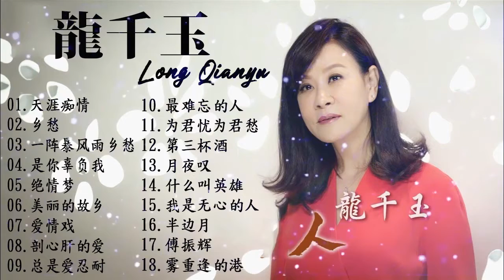龍千玉 Long Qianyu ～ 很好听很洗脑《天涯痴情／乡愁／一阵暴风雨乡愁／是你辜负我／绝情梦》老歌会勾起往日的回忆 Taiwanese Classic Songs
If my MV infringes your copyrights, please kindly pm me and I'll immediately delete it.
如若我的視頻有任何侵犯版權的地方，請留言告知，我會第一時間刪除。懇請您不要向 Youtube 投訴，免致頻道被關閉，並對我無意中侵犯版權的行為謹此致萬分歉意。
▷▷製作和上傳此影音和其它與"Top Taiwan Songs"有關的影音只做觀賞之用, 請勿再轉載在Youtube, 以免觸犯歌曲版權! 敬請配合. 謝謝!